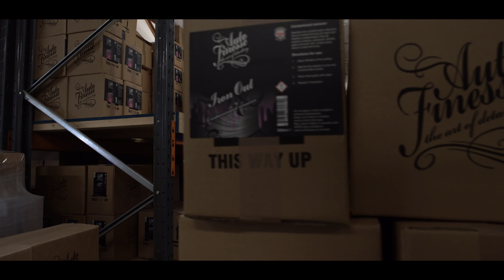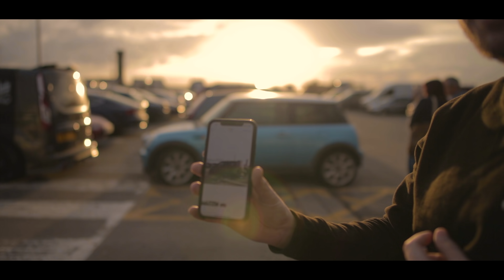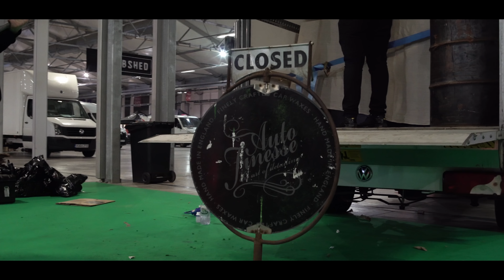Auto Finesse DubShed 2018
Follow the team to this years Dubshed 2018 in Northern Ireland

Letherette - 'After Dawn'

Myth x Vacant - 'Metropolis'